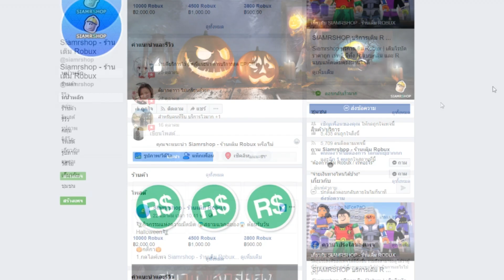Roblox : One Piece Open Seas [Ep 7] - เมื่อผมสำรวจเกาะน้ำแข็งแล้วเดินวนจนเจอกับสิ่งนี้!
ร้านขายโรบัค SIAMRSHOP เรท 4-10!!
อ่านไม่ออก เอ้าไรวะแค่นี้อ่านไม่ออก

ติดต่อข่าวสาร